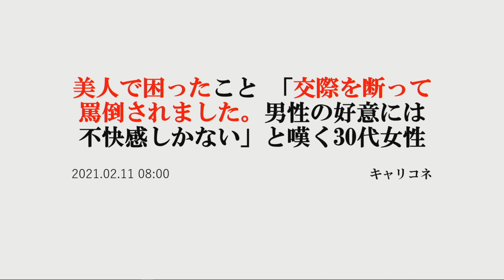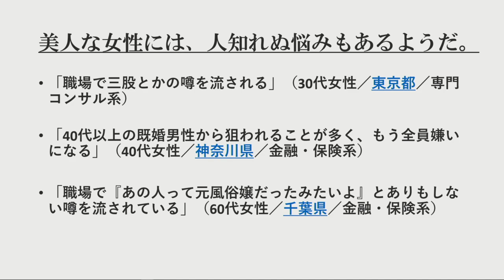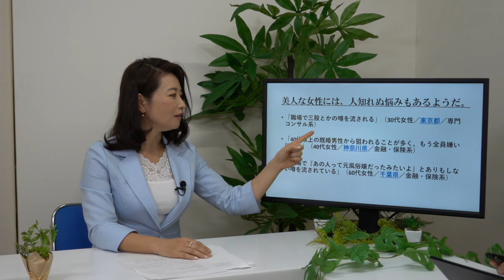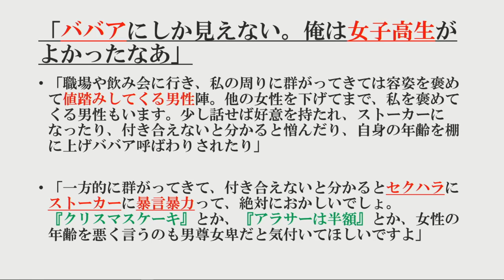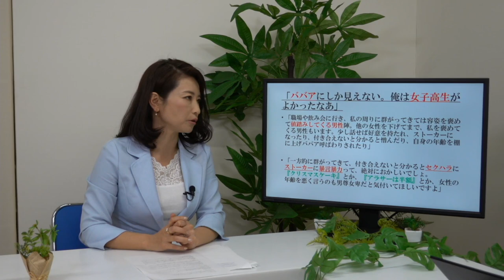小室友里のNetでWEEKENDER VOL.11 ～2021年3月20日放送～美人で困ったこと「交際を断ったら罵倒されました」男性の好意には不快感しかない」と嘆く30代女性～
＊トモダチTVが、２週間、動画をアップロードできないペナルティを受けていた関係で、
「トモダチTV・おーぷんぱーく」でアップしていましたが、こちらのチャンネルでも、遅ればせながらアップロードさせていただきました。

■今回の話題
美人で困ったこと「交際を断ったら罵倒されました」
男性の好意には不快感しかない」と嘆く30代女性

2020年10月、「男女コミュニケーション専門家」に呼称を統一。

2000年9月にシングルCD「NAKED」でインディーズデビュー。全国のタワーレコードやHMVなどで精力的にインストアライヴを敢行。01年2月24日発売の2ndシングル「Only One （of The World）」では全3曲の作詞を担当。以降の自身のシングルでは全楽曲の作詞を担当する。

2014年、新世紀プロレスと称されるプロレス団体「ドラゴンゲート」所属のヨースケ♡サンタマリア選手の入場テーマ曲「サンタマリア・ウォーク」のヴォーカリストに選出。
6月18日にポニーキャニオンより発売のオムニバスアルバム「OPEN THE MUSIC GATE -Millennials Impact-」に収録されている。

2017年8月21日、自身初のアコースティックミニアルバム「音返し〜ONGAESHI〜」をリリース。
2018年3月より毎週木曜日22時〜22時30分FMやまと、同年10月より毎週水曜日22時30分〜23時FMぎのわんにてラジオ番組「小室友里の夜サプリ☆」のパーソナリティを務める。

2019年1月、一般社団法人痴漢抑止活動センター理事に就任。痴漢を抑止するための「痴漢抑止バッジ」の啓発活動に従事。
2019年7月、一般社団法人異性間コミュニケーション協会と共同開発した講座「太陽のもと笑顔で話せるパートナーシップのための大人の性教育」をリリース。

20年10月、一般社団法人恋愛スキル協会Licomo理事に就任。婚活業界には珍しい「セックス講座」を担当。